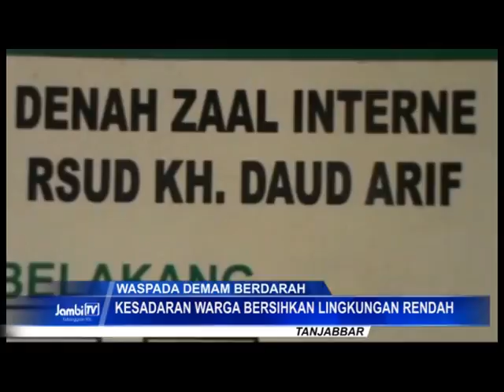TUJUH KASUS SEPANJANG JANUARI